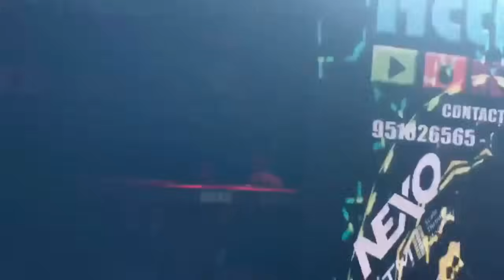♫ 💘 MIX HUAYNOS SUREÑOS ★ 2019 ★ ✓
🎶 Los Mejores Huayños 2020🎶
MIX REYNAS DEL HUAYÑO SUREÑO. 💘💘

Mix Huaynos Sureños 2020

 Temas:
1. Yarita Liseth Yanarico - Perdoname
2. Yarita Liseth Yanarico - Te sacaré de mi corazón
3. Yobana Hancco - Mix
4. Floricielo -  Mix
5. Vanessa y los Reyes del sur - Dímelo en la cara
6. Vanessa y los Reyes del sur - Por este pechito
7. Vanessa y los Reyes del sur - Tu carta
8. Muñequita Milly - Soy un estorbo
9. Muñequita Milly - Cervecita
10. Muñequita Milly - Mi único amor

Difundiendo lo mejor de la música.
Envíanos tu música e imágenes de tu Agrupación Musical para subirlo a éste canal